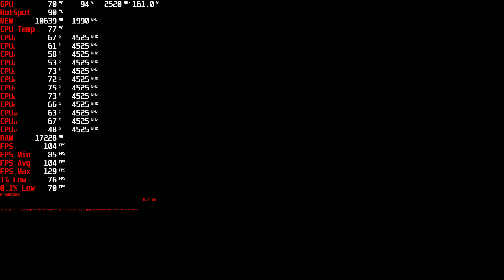Horizon Zero Dawn 2k,1440p benchmark r5 5600x,RX 6700 XT